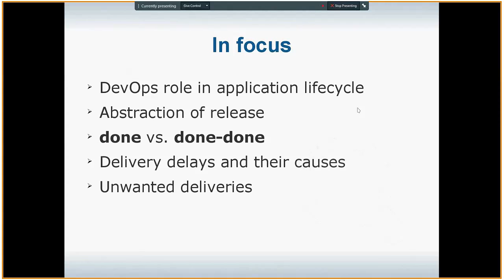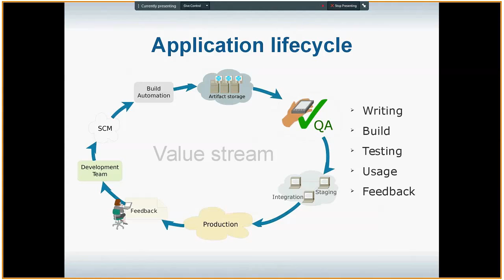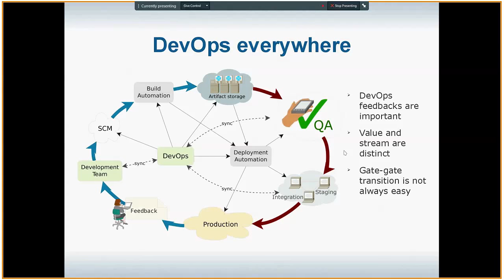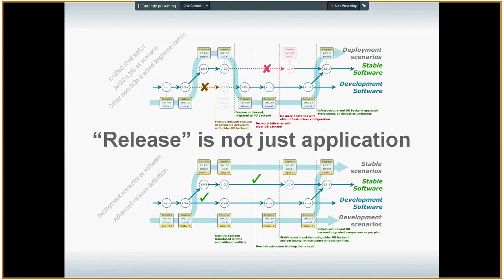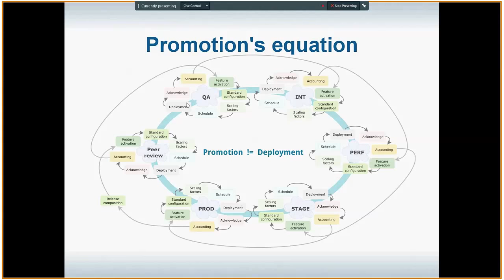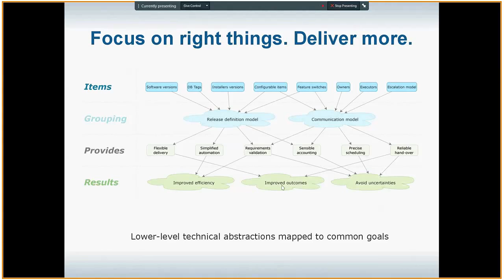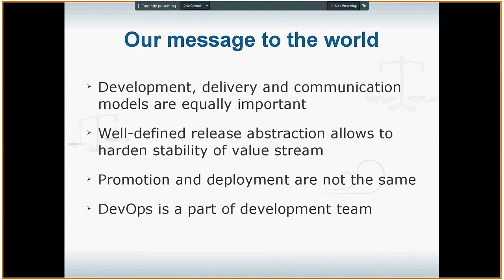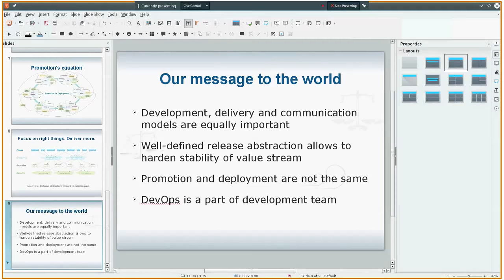How to use DevOps for Process Establishing by Pavlo Tilinin (Ukr)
In this presentation we have discussed general application of DevOps engineers in Software Development Life Cycle, in particular:
Influence areas of DevOps
Objects and abstractions on which o DevOps can act
Technical and administrative facilities used by DevOps
Possible problems and ways to resolve them